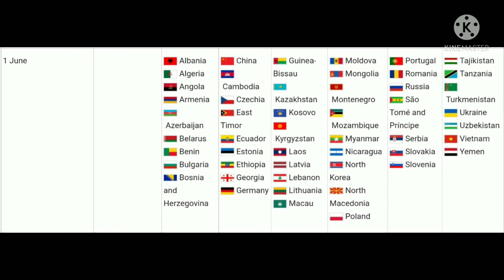Children's day celebration | why sri lanka celebrate oct 1| what are other days